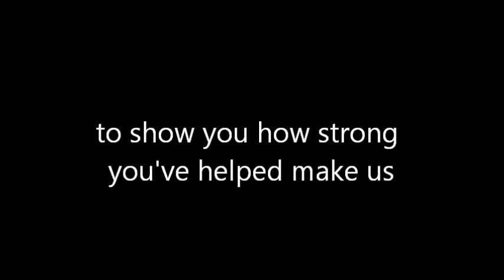Happy Birthday Kru Jen!!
We all pitched in to send you our personal birthday wishes in one package! Hope you enjoy hearing from us. Have an awesome birthday :)
PS. don't stop watching till the end. The last part is the best part ;)